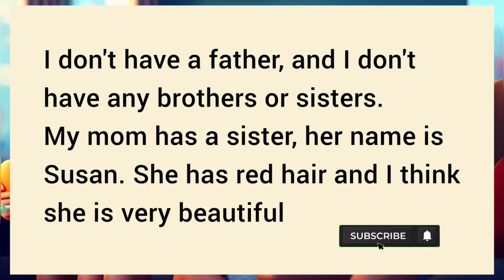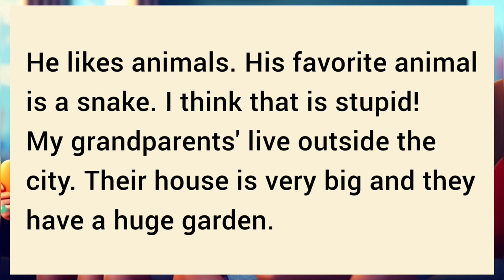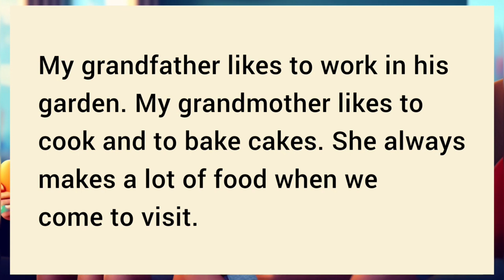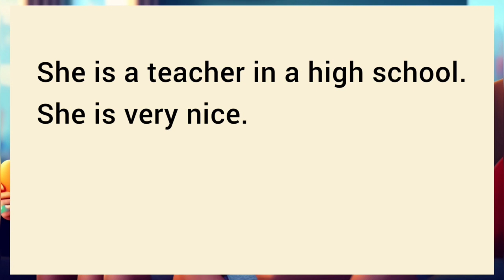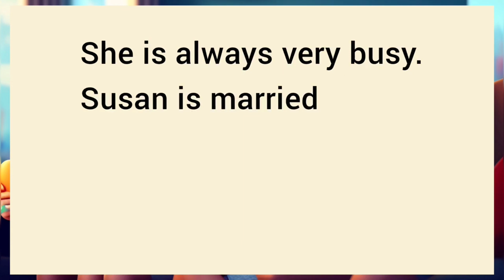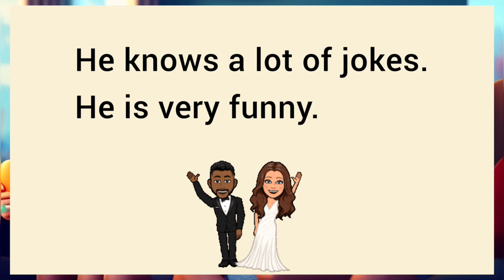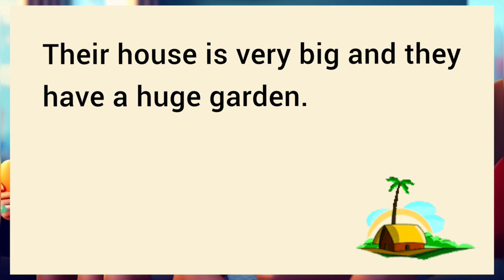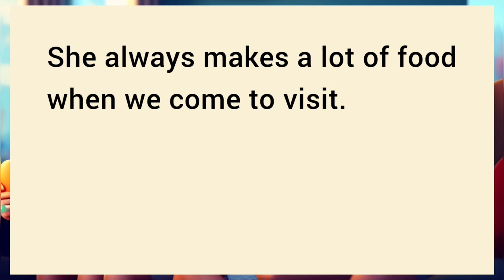My family | Improve Your English | English Listening Practice | English Speaking practice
My family | improve your English | improve English speaking skills | English for beginners

topic is My family. With this we will be improving our English speaking. Listen carefully and repeat.

Learn English fast with English conversations , paragraph reading and fun exciting quizzes.